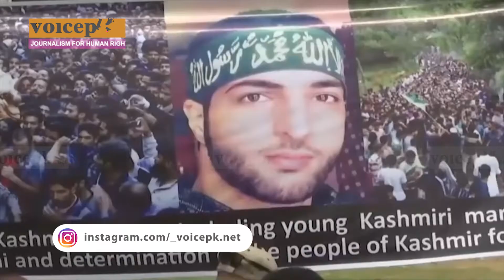Pushed Towards An Armed Struggle | Voicepk.net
It has been 4 years since Burhan Wani, a Kasmiri youth who was forced to start an armed struggle for freedom was gunned down by Indian military forces on July 8, 2016 after the 2-hours long military operation in Kokernag area of Kashmir.